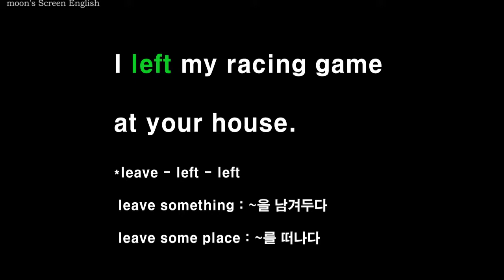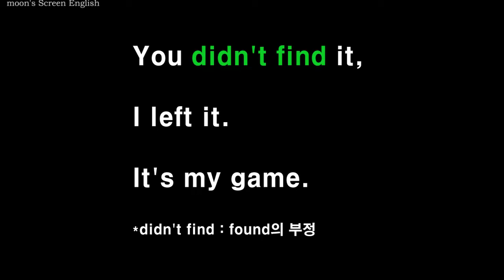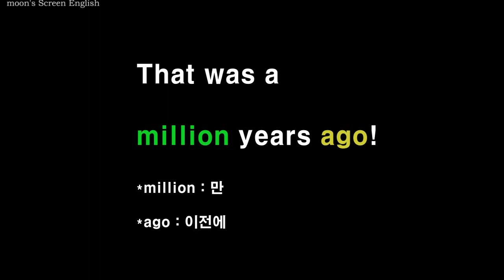어린이 쉐도잉 영화 윔피키드1 #9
AR 지수 2.8점대 이상 책을 읽는 어린이들이 책에서 보고 알고 있을 만한 단어와 문장을 사용한 대화입니다. 속도가 빠르다면 설정에서 재생속도를 0.75로 바꾼 후 연습해보세요.

1) 무자막 부분을 보면서 내용을 짐작해보세요.
2) 자막을 보면서 발음과 억양을 잘 기억하며 두 번 따라 말합니다.
3) 음소거 부분에서는 영자막을 보면서, 발음과 억양을 기억해서 흉내 내며 따라 말해봅니다.
4) 한 번 더 영자막을 보며 쉐도잉 합니다.
5) 한글자막 음소거 부분에서는 외워서 말해봅니다.
6) 마지막 한글자막 부분은 들으면서 함께 쉐도잉 하거나 처음보다 얼마나 더 잘 들리나 들어보세요.
7) 충분히 연습이 되었으면 mp3를 들으며 완전히 외워질 때까지 반복하세요.